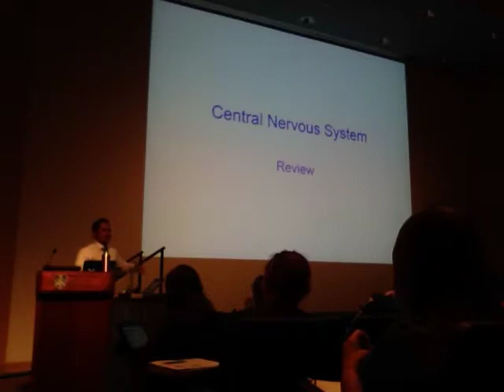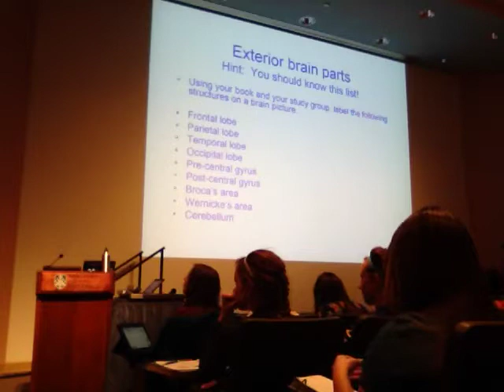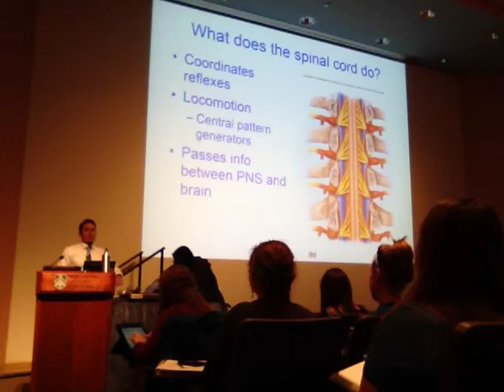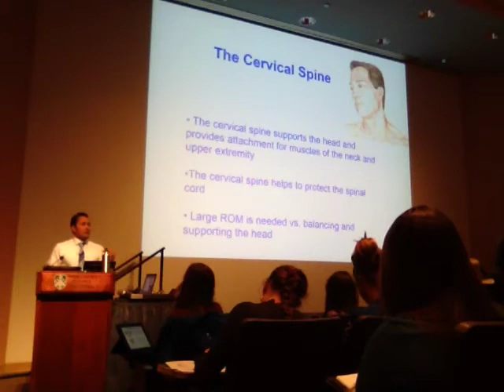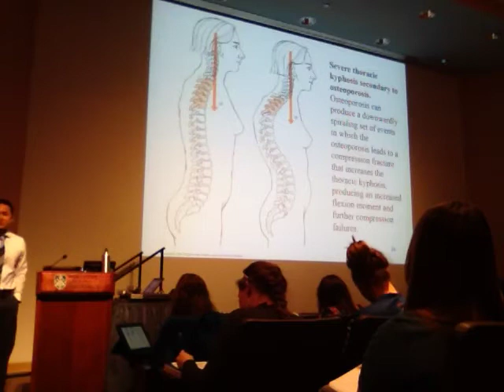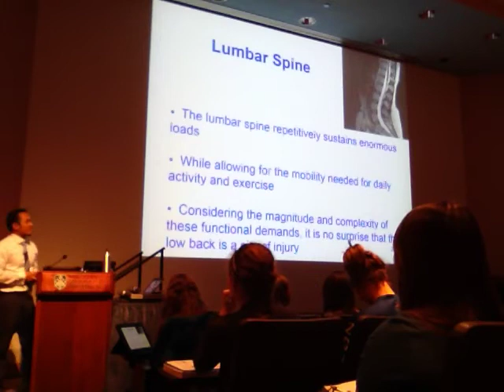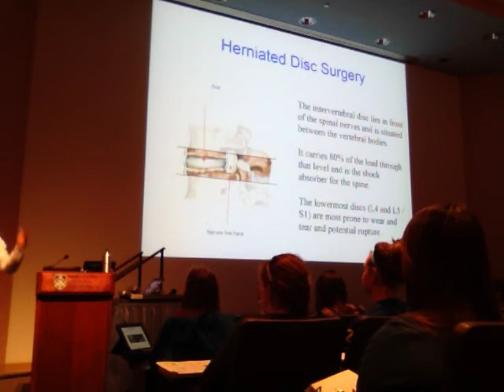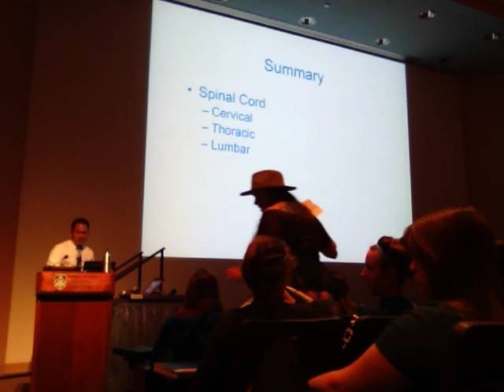A&P CNS 3of3